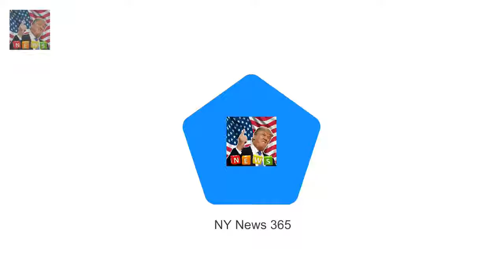The Hollywood couple of 12 yea Will Keith Urban cameo with wife Nicole Kidman on Big Little Lies?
The Hollywood couple of 12 years are known for being very supportive of their individual careers
But 2018 could be the year actress Nicole Kidman and musician husband Keith Urban team up on the small screen